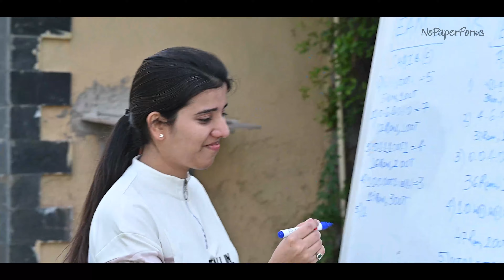Product & Tech Offsite 2021 | Meritto (formerly NoPaperForms)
Recently, we went on an offsite trip with our Product and Tech teams where we reflected on our journeys, strengthened our bonds and simply, had a great time!

About Meritto (formerly NoPaperForms)
Meritto stands as a pioneering Operating System for Student Recruitment and Enrollment, equipping educational organizations worldwide with its robust, purpose-built, and unified solutions. As a B2B SaaS company, Meritto provides a cloud-based platform which is utilized by over 50,000 business users and is trusted by over a 1000 education organizations worldwide.